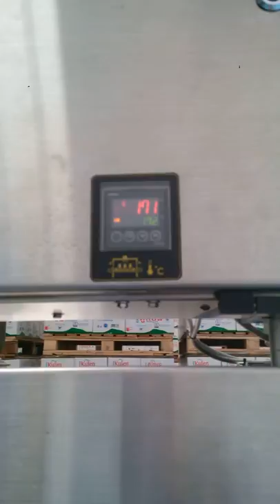How Production Line Undertaken at Eau Kulen Plant in Siem Reap, Cambodia (P 3 – Drying & Packaging)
Please enjoy watching our production line, using high-tech machines, at our Eau Kulen Drinking Mineral Water Factory In Siem Reap Province, Kingdom of Cambodia.